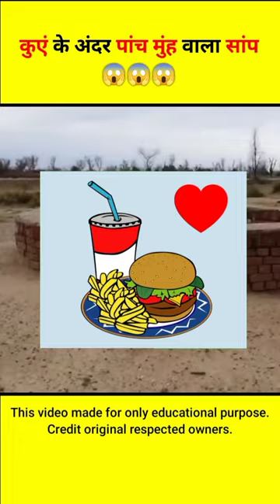कुएं के अंदर पांच मुंह वाला सांप😱 || Hindi Fact Video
Song name : Schizo -Anno Domini Beats

1. This video has no negative impact on orginal works (it would actually positive for them).
2. This video is also for teaching purposes. *It not transformative in nature.
3. I only used bits and pieces of videos to get the point across where necessary.